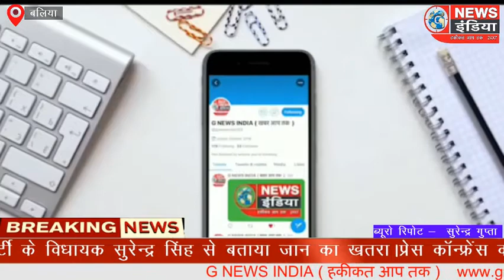बलिया- शिव कुमार वर्मा उर्फ मटन नगर पंचायत अध्यक्ष प्रतिनिधि के मामलेे आया नया मोड़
एंकर - यूपी बलिया के बेरिया में नगर पंचायत अध्यक्ष प्रतिनिधि व बीजेपी नेता ने अपनी ही पार्टी के विधायक सुरेन्द्र सिंह से बताया जान का खतरा।प्रेस कॉन्फ्रेंस कर कहा पिछड़ी जाति का होने के नाते बीजेपी विधायक उन्हें गलत मुकदमे में फंसा रहे है और उसकी हत्या भी करा सकते है । दरअसल बैरिया में सरकारी राशन की दुकान की जांच दौरान हुई मारपीट में नगर पंचायत अध्यक्ष और बीजेपी विधायक समर्थकों के बीच हुई मारपीट में नगर पंचायत अध्यक्ष के समर्थकों पर मुकदमा दर्ज होने के बाद नगर पंचायत अध्यक्ष प्रतिनिधि ने अपने समर्थकों की तरफ से मुकदमा दर्ज कराने के लिए  थाने का घेराव किया था जिसके बाद पुलिस ने बीजेपी विधायक के पुत्र और उनके भतीजे पर मुकदमा दर्ज कर लिया था उसके बाद फिर नगर पंचायत अध्यक्ष प्रतिनिधि पर भी हत्या के प्रयास का मुकदमा पुलिस ने दर्ज कर लिया ।

वी.वो.1- इसी मामले को लेकर नगर पंचायत अध्यक्ष प्रतिनिधि ने प्रेस कॉन्फ्रेंस कर  कहा बीजेपी विधायक सुरेन्द्र सिंह ने अपने पुत्र और भतीजे को बचाने के लिए हमारे ऊपर पर हत्या के प्रयास का गलत मुकदमा दर्ज करा दिया । अध्यक्ष प्रतिनिधि का कहना है कि बीजेपी विधायक द्वारा क्षेत्र में अवैध बालू और शराब का व्यापार किया जाता है जिसे रोके जाने से नाराज होकर बीजेपी विधायक ऐसा कार्य कर रहे है । यही नही उनका आरोप है कि जनपद के सभी अधिकारी ऊंची जाति के है और पिछड़ी जाति का होने के नाते मुझे सताया जा रहा है और मेरी जान को भी खतरा है।

बाइट - शिव कुमार वर्मा उर्फ मटन [ नगर पंचायत अध्यक्ष प्रतिनिधि]